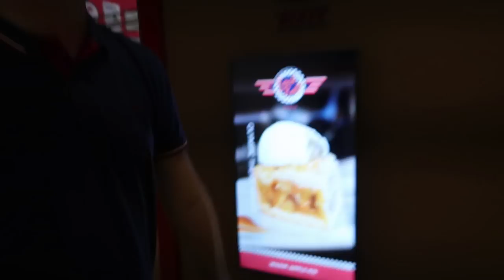AKAMAS THE BLUE LAGOON CYPRUS | THE LODGE GUYS